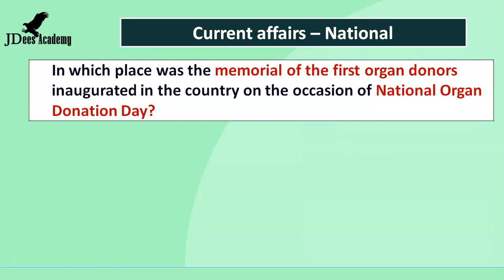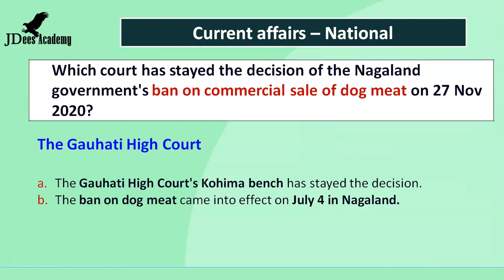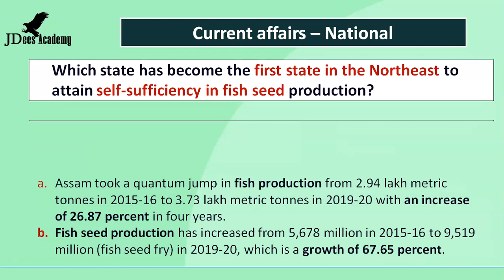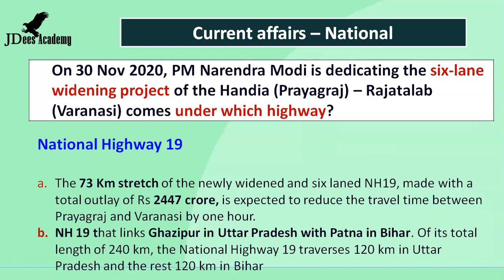General Knowledge | Current Affairs| 30 Nov 2020 (Malayalam)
Current GK. Latest Current Affairs. Today’s General Knowledge, Today’s Latest Current Affairs. Providing the latest current affairs to prepare for competitive exams. This current affair includes International, National, Kerala state & Sports. Daily general knowledge for all types of examinations.   In every exam, currents affairs are very important. Best opportunity to learn and to perform. Good for PSC / UPSC exams. Latest current affairs prepared by Jaydeep PV.